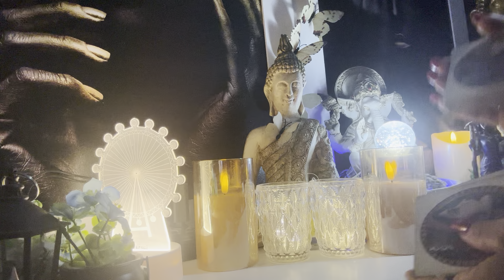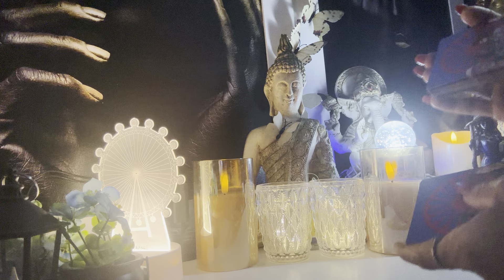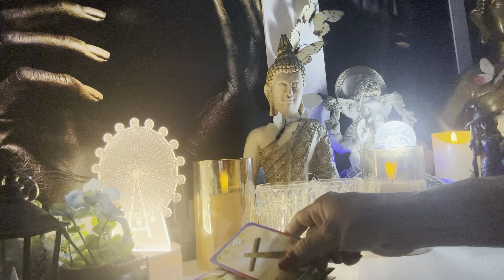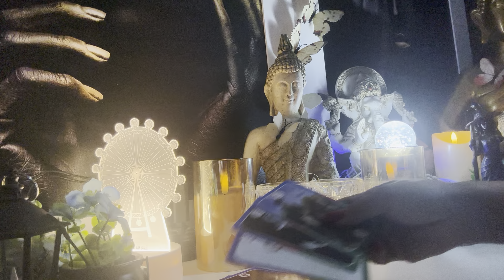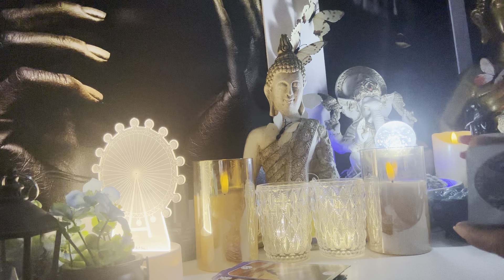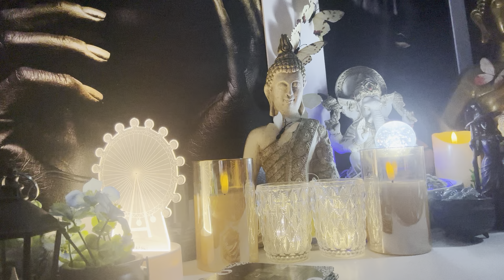ÁRIES ♈️ 🧿21/06/2024 - O FIM DE UMA AMIZADE DE ANOS!